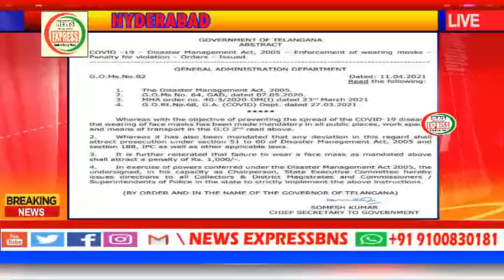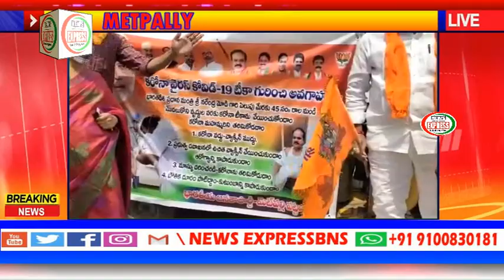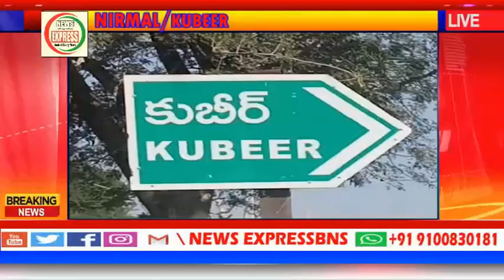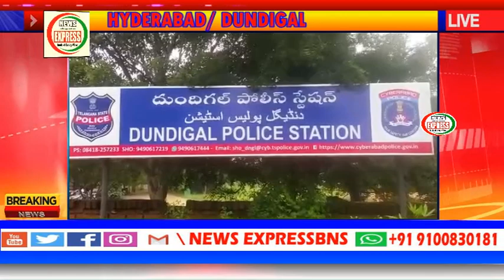News ExpressBns Urdu Daily News Nizamabad 11 04 2021